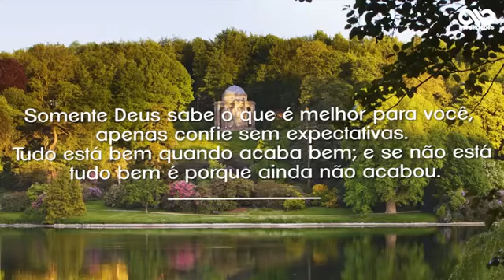Meditações diárias para adictos em Recuperação do dia 23 de junho.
Vídeo de ⚡Aldo Santos⚡ Deixe seu like compartilhe a mensagem se escreva no canal ative o sininho na opção todos e receba meditações diárias para cada dia do ano Tmj Serenas 24 horas só por hoje 🔷